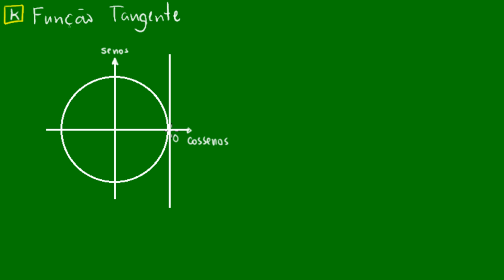Função Tangente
Como é o gráfico da função tangente? Nesta aula de matemática sobre trigonometria o kuadro te ajudará a desenhar o gráfico da função tangente, estudará seu domínio e sua imagem, ambos no conjunto dos números reais. Tudo isso para te ajudar na preparação para o ENEM e outros vestibulares.